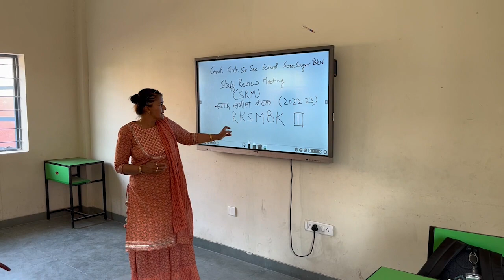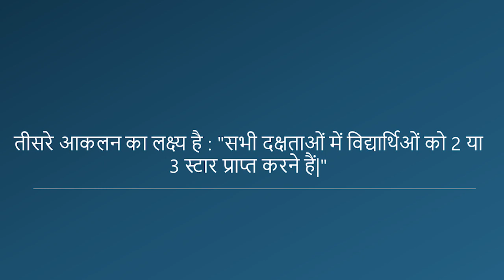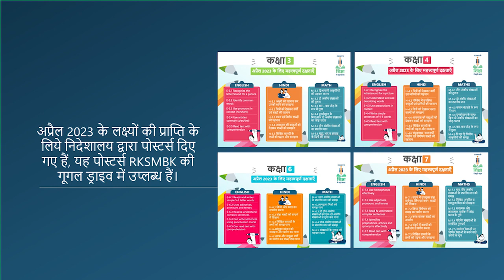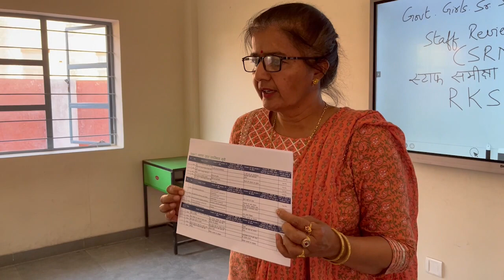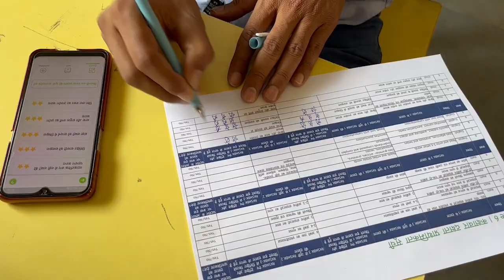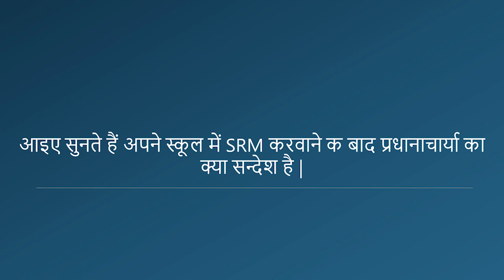Model SRM Video - March